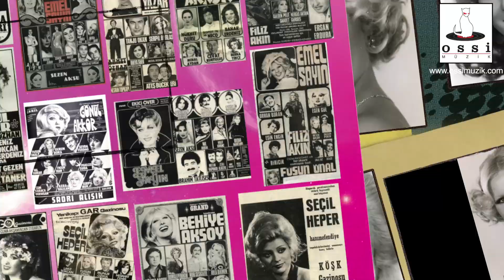Gönül Yazar - Tadı Yok Sensiz Geçen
Beste: Muzaffer İlkar   Güfte: Güzide Taranoğlu